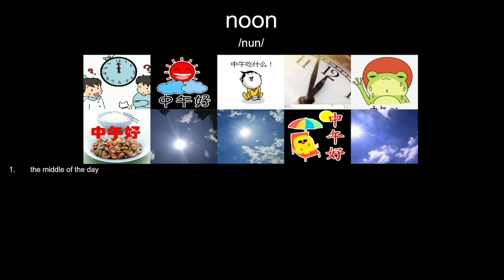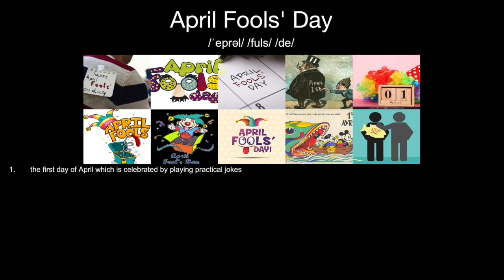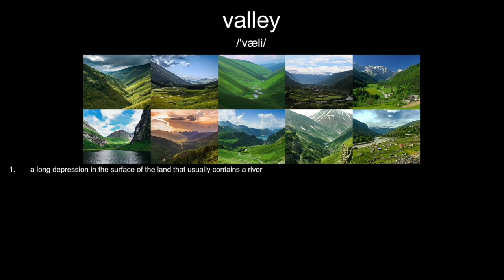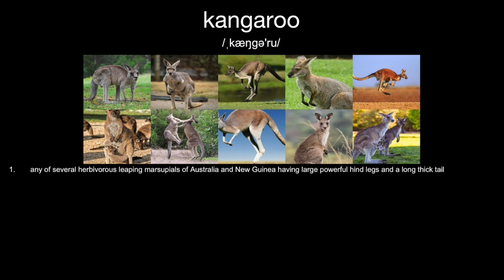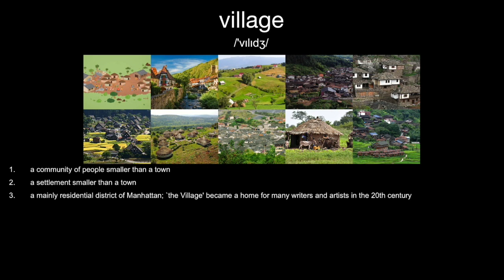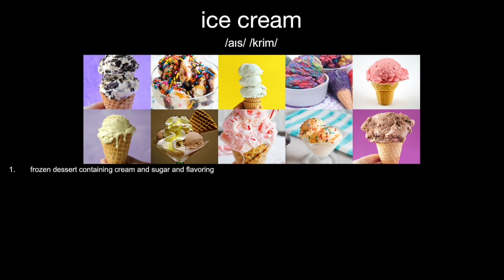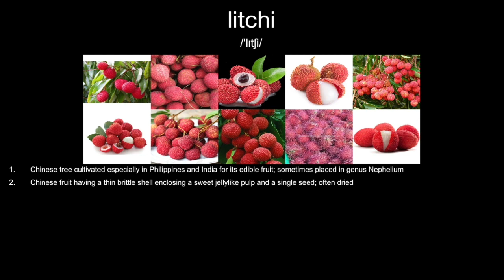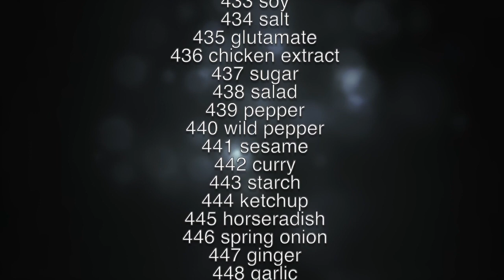【英语基础词汇】必须学会的日常词汇(1~486)